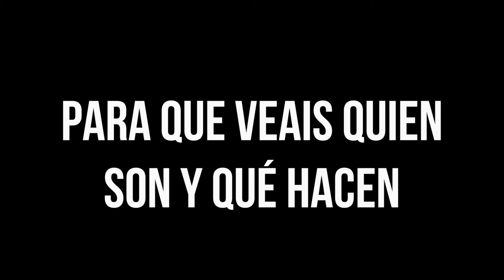Mercedes Milà, Artur Mas y otros I Vlog 02